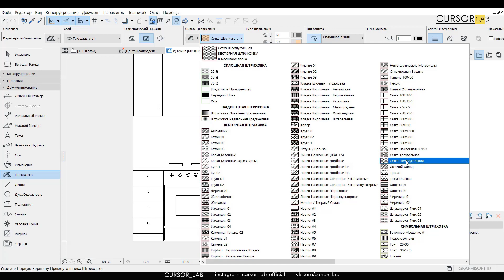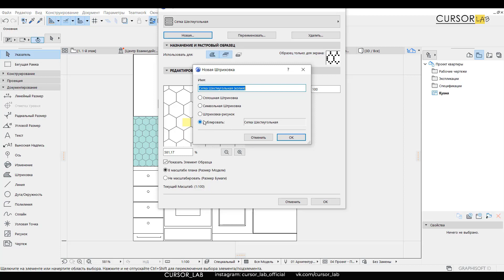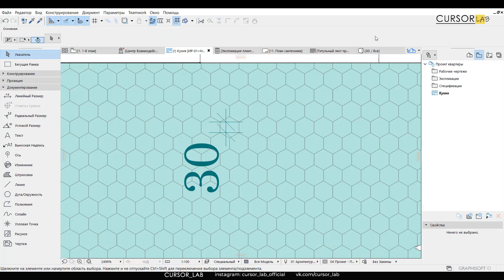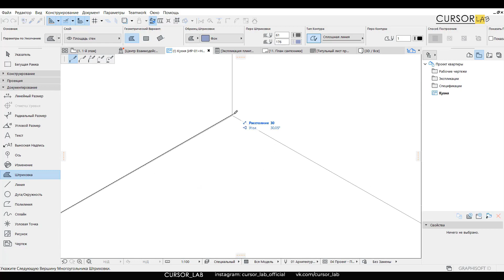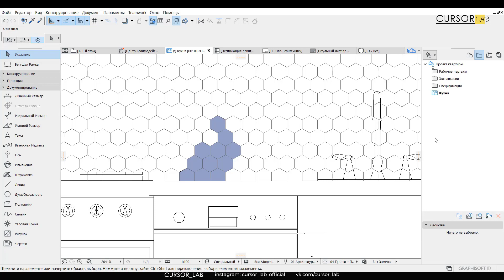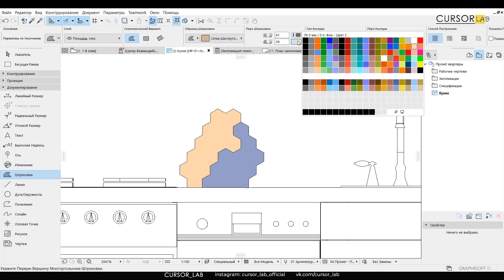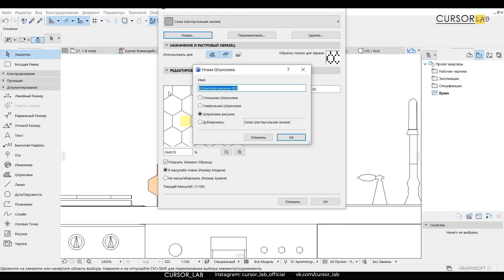Раскладываем плитку Hexagon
Начните бесплатно проходить курс “Дизайн интерьера в Archicad + Photoshop” на сайте